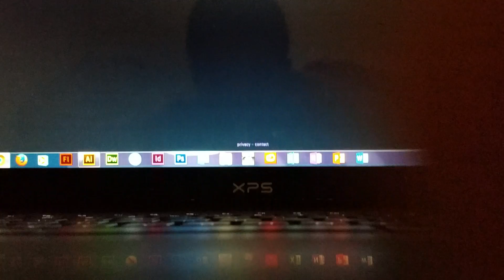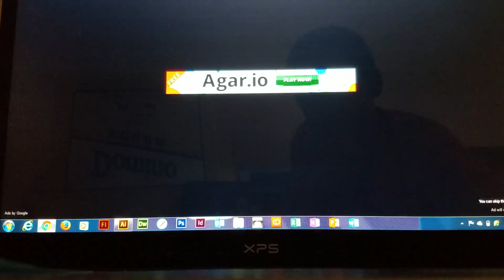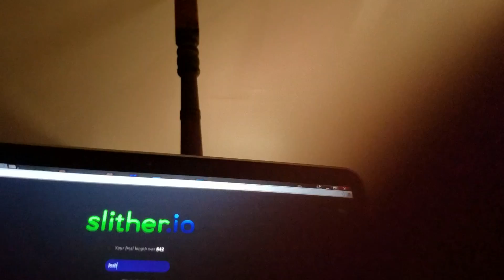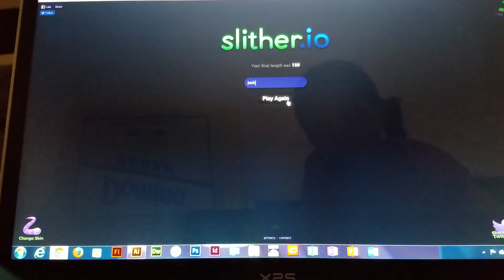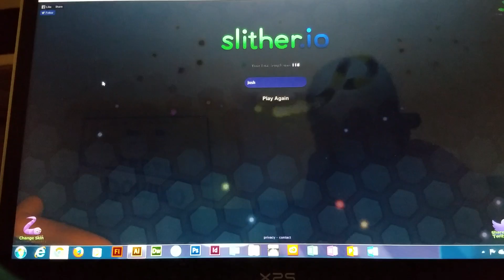No boosting in slither.io